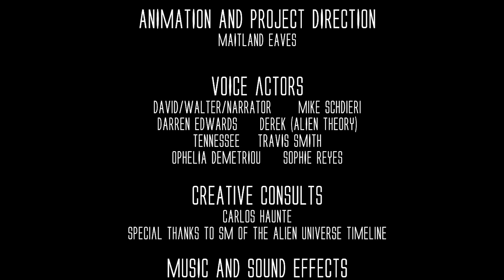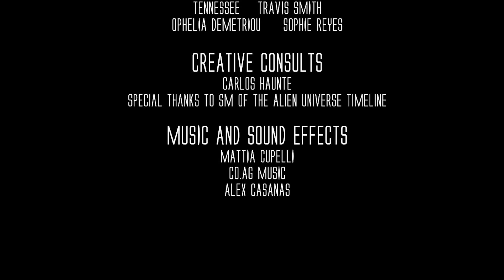Lamb to the Slaughter, Alien: Awakening Animated - Episode 5 (Unofficial FanFilm)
Alien: Awakening Animated, Act 1: Episode 5, Written by: Maitland Eaves (Project: Acheron) and Darren Edward Lee

Project Direction and Animation by: Maitland Eaves (Project: Acheron)

Voice Acting:
David and Walter (Mike Schdieri):
Darren Edwards (Derek from Alien Theory):
Tennessee (Travis Smith):
Ophelia Demetriou (Sophie Reyes):

Test-Readers: Claire Enright and Clara Fei-Fei

Sound Designer and Effects By: Alex Casanas and Maitland Eaves (Project: Acheron)

Creative Consults: Carlos Huante and SM of the Alien Universe Timline

Alien: Awakening Animated Series Act 2, Episode 5!
Plot Synopsis: After David secret transmissions to the company this animated series will see the potential for an arising of new power in the galaxy, where once the Space Jockeys rule with weapons of might another wises to steal the fire, We pick up now back on the covenant as David proceeds on his mission whilst enlisting the help of other colonists while also concealing a horrific truth. The revelation of change has begun and the next step in the deranged android's path to perfection will entail, There is just one last thing to PERFECT!
From the Writers Behind the Alien: Awakening story, Darren Edward Lee (The Machine God) and Maitland Eaves (Project: Acheron)

With the release of Prometheus in 2012, the Alien franchise was given a new lease of life after the dreadful Alien: Resurrection killed it off in 1997.
Prometheus presented viewers with a bold and original concept and beautiful visual design. Instead of the formulaic cliché of Xenomorph’s chasing people down corridors, we had a story about how an advanced alien civilization – known as the Engineers – created mankind in the distant past.

There was one major problem: audiences were expected to believe that these 7’ Engineers were, in fact, one and the same as the Space Jockey seen fossilized in the original Alien movie in 1979.  Hang on, wasn’t the Space Jockey a huge 18’ alien lifeform that appeared to be symbiotically connected to the cockpit chair of the ship?
Although the Engineers are a decent creation and worthy of the franchise’s quality, this lazy decision managed to wipe out all the mystery and fascination that held fans in its thrall for decades.

With the release of Alien: Covenant in 2017, we are now supposed to believe that the android David created the Xenomorph only 17 years before the Nostromo ship arrives in Alien. So much for an ancient alien creature that originated from the vast depths of space! The problem here is that it all relates to Mankind and Earth. Thus shrinking the universe and its possibilities - not to mention how it downplays the artist H.R Giger’s very alien designs.
So to preserve the mystery and truly alien nature of the original concept with the official Alien: Awakening (or whatever they end up calling it) this is how I would try to steer the prequels back on the right track. By staying faithful to every canonical Alien movie in the franchise, this is a way to keep the Space Jockey, the Engineers, the Xenomorphs all canon and as an ancient beast and the mystery of H.R Giger’s art and design.

What follows is what Maitland Eaves (Co-writer) and myself (Darren Lee) think the next step of Alien: Awakening should be. Crucially, this series hopes to bridge the gap between the prequels and the original film, What happened aboard the Derelict Ship?, What is the Space Jockey? and What will David do next?

Patrons:
*QUEEN MOTHER: Lady Anne
* Praetorian Xenomorph: Christopher Dasinger, Ambrosia
* FaceHuggers: Claire Enright, Anthony Alcaraz, Clara (MUTHUR9000)
* Ovomorphs: CO.AG Music